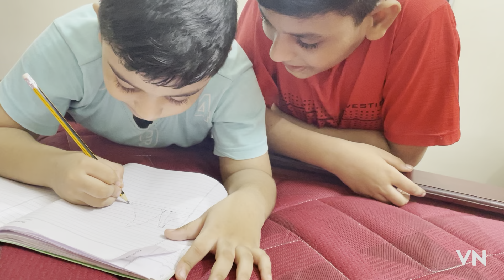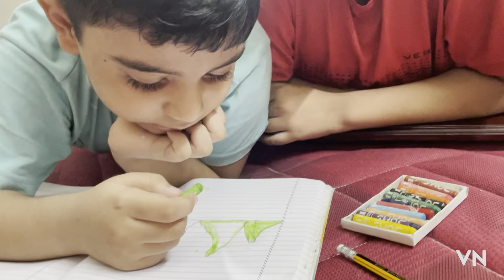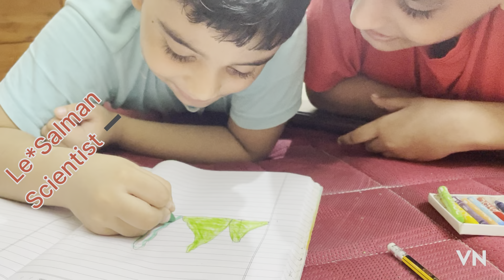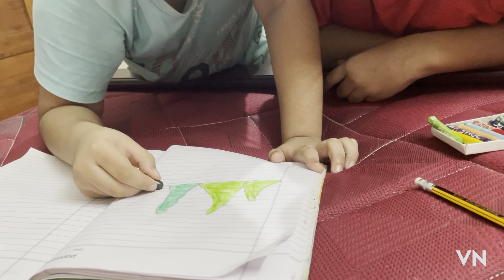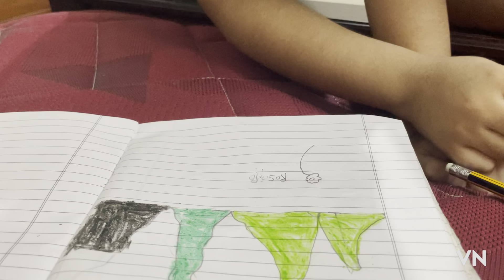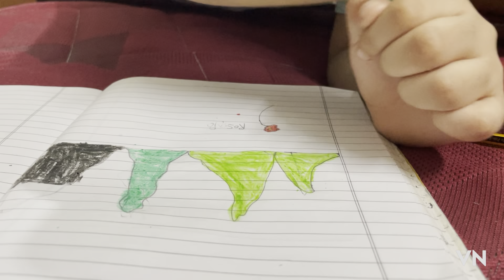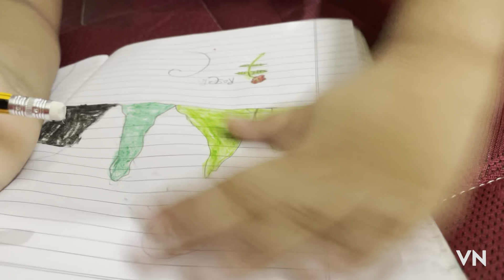Artist Sultan Salman_yt👑👑👑_Le*Rosapo🌹🌹 ArtWithPro:Achu🏞🌄